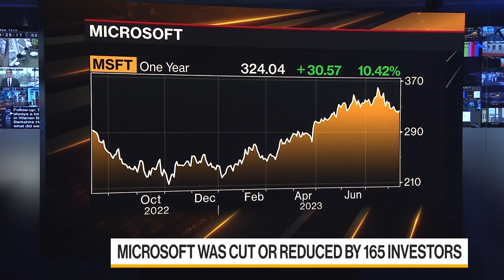Big Tech, AI Names Among 2Q Popular Positions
We are getting our quarterly glimpse into where billionaires and big hedge funds are placing their bets from their 13F filings with the SEC. Su Keenan reports on Bloomberg Television.